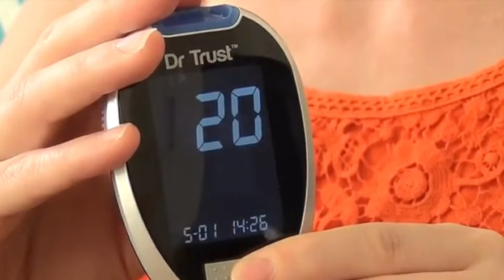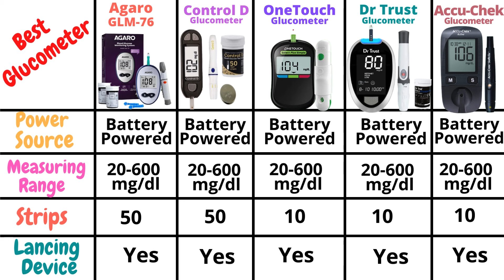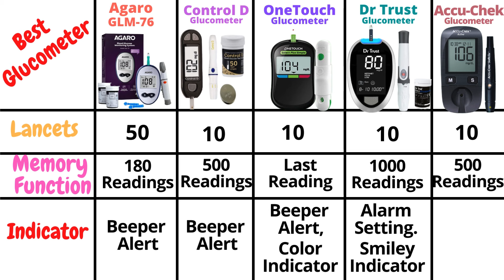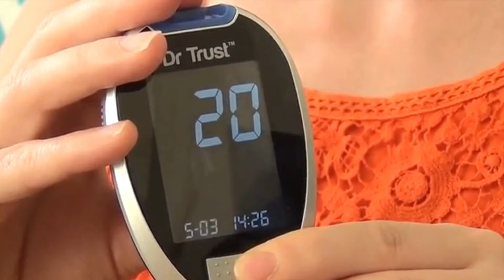5 Best Glucometer in India 2024 | Agaro vs Control D vs OneTouch vs Dr Trust vs Accu-Chek Glucometer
5 Best Glucometer in India 2024 | Agaro vs Control D vs OneTouch vs Dr Trust vs Accu-Chek Glucometer

Buying Links:

Best Today's Deal On Amazon

1) AGARO Glucometer, Blood Glucose Monitoring System

2) Control D Glucometer with 50 Strips

3) OneTouch Select Plus Simple Glucometer

4) Dr TrustFully Automatic Blood Sugar Testing Glucometer Machine

5) Accu-Chek Active Blood Glucose Glucometer

Topics Covered -
glucometer,
best glucometer,
best glucometer in india,
best glucometer 2024,
best glucometer in india 2024,
best glucometer machine,
best glucometer machine in india,
best glucometer under 500,
best glucometer under 1000,
best glucometer india under 1000,
best sugar testing machine,
blood sugar testing machine,
Best Blood Sugar Testing Machine In India,
Best Blood Sugar Testing Machine,
best blood glucometer,
best blood glucose testing machine,
best blood glucose testing machine in india,
best blood glucose monitoring system,
Which is the best glucometer in india?
Which is the Best Blood Sugar Testing Machine In India?